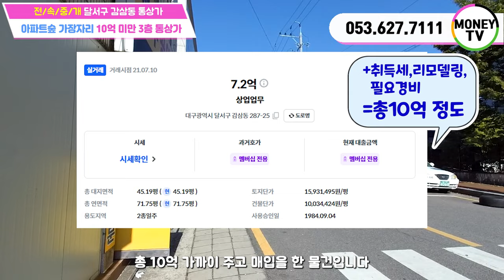❤머니TV❤[대구상가건물매매] 달서구 감삼동 아파트숲 가장자리, 10억 미만 통상가, 위치좋고, 운영하기 편하고 괜찮은 업종 입점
◎ 대지면적 : 149.4 ㎡
◎ 연면적    :  237.2 ㎡
◎ 건축물 주용도 :근린생활시설
◎ 거래형태 : 매매
◎ 층 수    : 3층
◎ 주 차    : -
◎ 승강기 : 없음

● 가구구성 : 상가4  (총4가구)
● 방/욕실(개수) : -/4
● 사용승인일자 : 1984년 9월4일
● 방향 : 남향 (거실 기준)
● 관리비 [청소비용, 승강기 유지비용 등] :매월200,000만원 예상

◆ 총월세 :  342 만원
◆ 월이자 :  208 만원
◆ 순수익 :  134 만원

▶ 소재지 : 대구 달서구 감삼동 ◀

▣ 상호명 : 부동산 넘버원1 공인중개사 사무소
▣ 주소 : 대구 남구 대명동 781-8번지 1층
▣ 대표 공인중개사 : 沈民貞
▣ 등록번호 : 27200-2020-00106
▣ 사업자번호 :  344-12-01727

[이미지출처]
5 월 4 일 청소년의 날 PNG는 588ku-pngtree.com